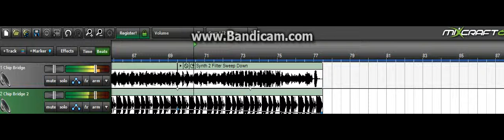Chipping away!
It's a short one but meh